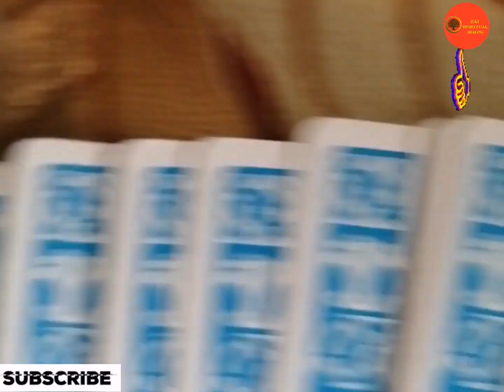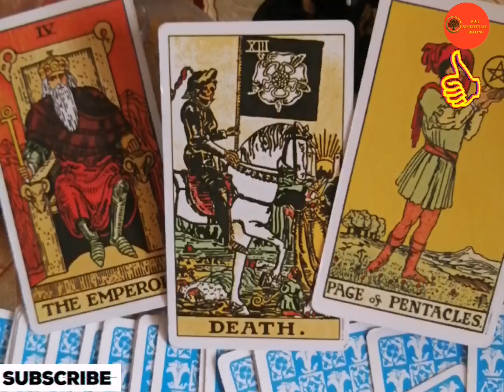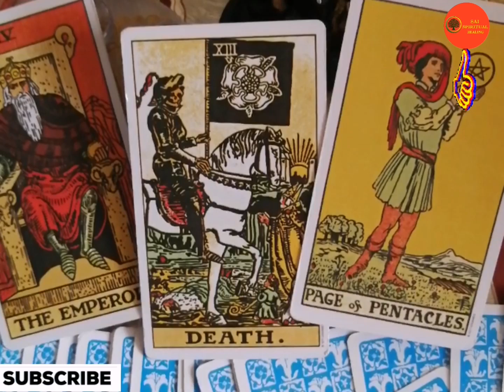11th Oct, 2023 Tarot Guidance for the Day!! dailytarot tarotguidance# tarotreadings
Angel Guidance for the Day!!

I am a certified energy worker, empath and Master Level Reiki Practioner/Tarot Reader and Practitioner of Healing Arts. I aim to share my passion for energy, holistic practices, personal power, relaxation, balance, wellness etc.

Gpay : omsaidecors3@oksbi